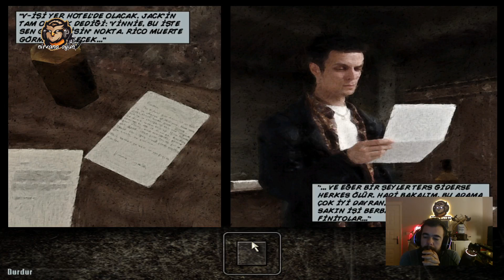İNTİKAM ZAMANI | Max Payne | Türkçe | #1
Nostalji zamanı. Bir çoğunuzun çocukluk efsanesi olan oyun MAX PAYNE. Zamanında hayatımıza ilk defa "Bullet Time" (Matrix'ten hatırlarsınız izli mermiler) olayını sokan oyundur. Roman tarzındaki geçiş introlarıyla bizi hikayeye daha fazla bağlayan oyun oldu. Hadi bakalım iyi seyirler.

Selam arkadaşlar ben Atıf. Kod delisi bir yazılımcıyım. Kendime ait bir yazılım firmam var. Ama yıllardır severek oynadığın oyunları sizlerle paylaşmaya başladım.

Macera,aksiyon,spor ve birazda korku oyunları kanalımızda yer almakta ve alacak :) korku oyunları konusunda kesinlik veremesem de kanalda biraz biraz paylaşacağız.

Hepinize iyi seyirler diliyorum :) tekrardan kanalıma hoşgeldiniz ...

Canlı Yayınlar İçin Twitch Kanalım

Keywordler :